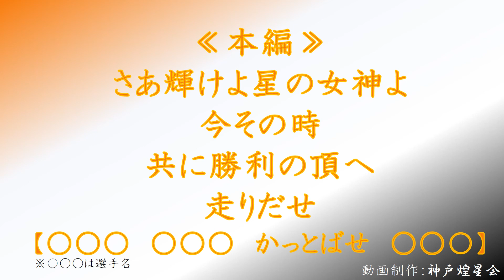チャンステーマ1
埼玉アストライア　応援歌　チャンステーマ１　星の女神
作詞作曲　加藤優選手